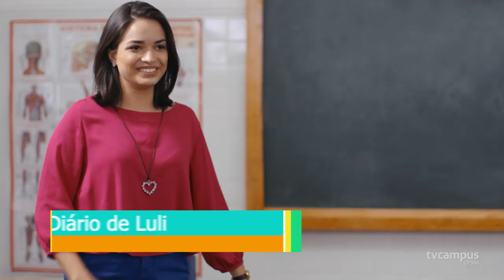Diário de Luli no Brasil de Todas as Telas (Chamada)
Diário de Luli é uma série de comédia que conta a história de Maria Luisa, a Luli, uma menina com precoces dotes intelectuais. A vida de Luli muda quando um conceituado colégio particular lhe oferece uma bolsa de estudos, e a família sai de uma pequena cidade no sul do Piauí para Teresina, a capital do estado. As transformações de Luli e família se desdobram em 13 episódios que estão na programação da TV Campus UFSM entre 21 de outubro e 25 de novembro de 2019, às 17h. É possível assistir pelo canal 15 da NET Santa Maria (RS) e